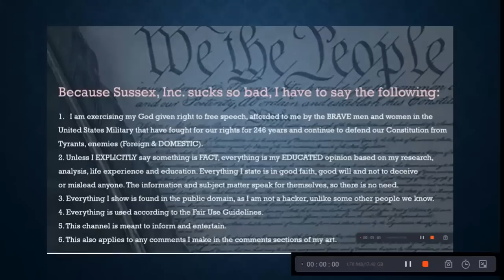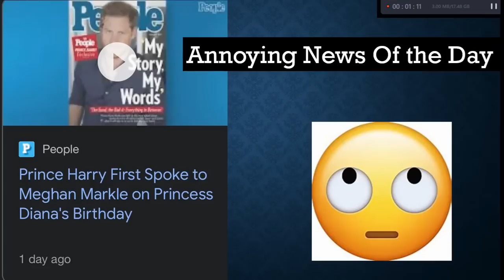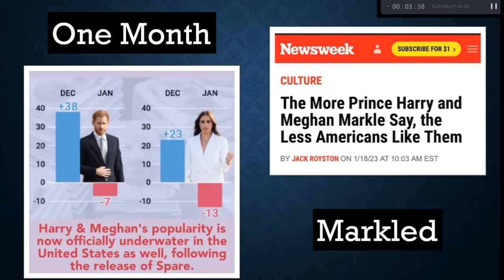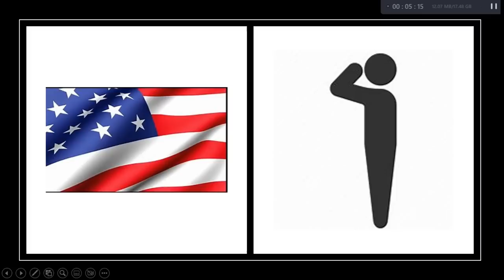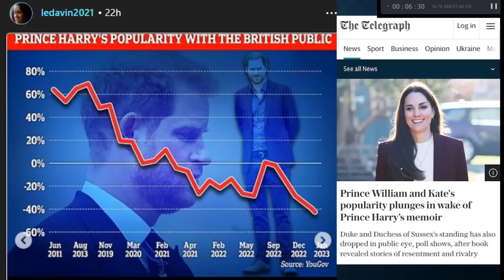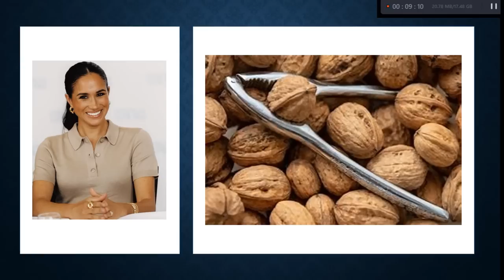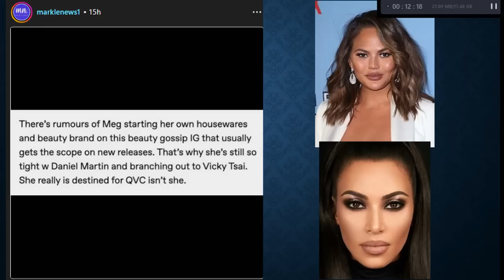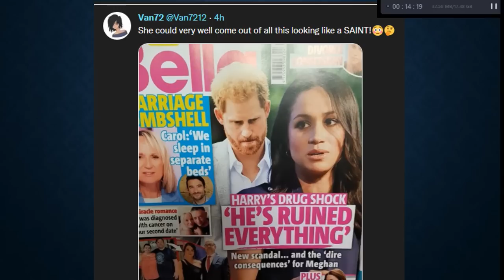Prince Harry's Secrets, Meghan Markle's Betrayal?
GETTR - @duchofnarsussex
Truth Social - @duchofnarsussex
Gab - theduchessofnarsussex

Age
Caste
Disability
Ethnicity
Gender Identity and Expression
Nationality
Race
Immigration Status
Religion
Sex/Gender
Sexual Orientation
Veteran Status